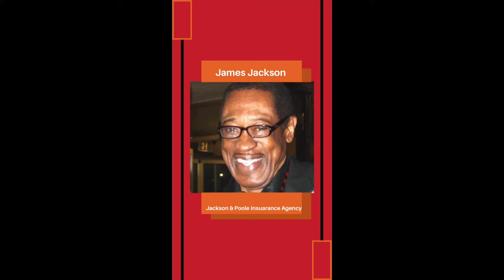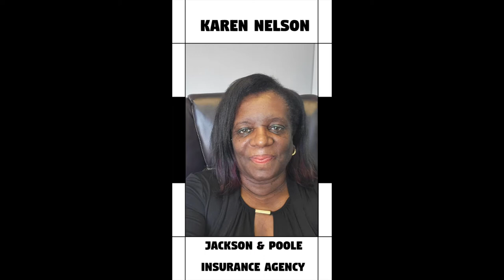The Micole 1 Show Interview Jackson & Poole Insurance Agency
Mr. James Jackson & Karen Nelson